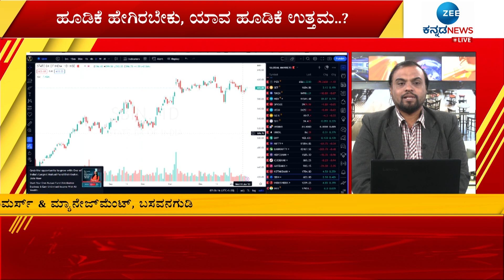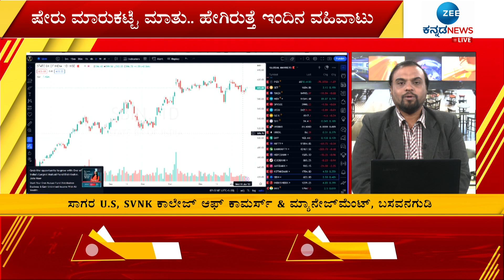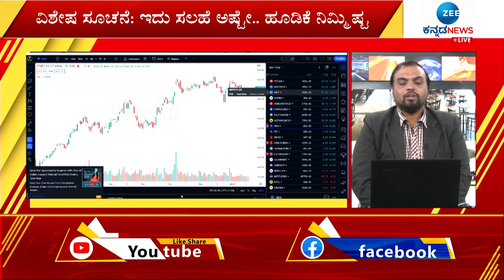SHARE MARKET || ಷೇರು ಮಾರುಕಟ್ಟೆ ಮಾತು with SAGAR U.S (17-01-23) || Zee Kannada News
ಷೇರು ಮಾರುಕಟ್ಟೆ ಮಾತು with SAGAR U.S (17-01-23) || Zee Kannada News